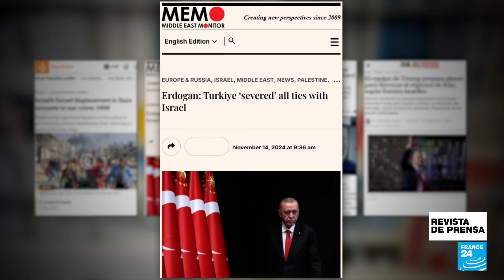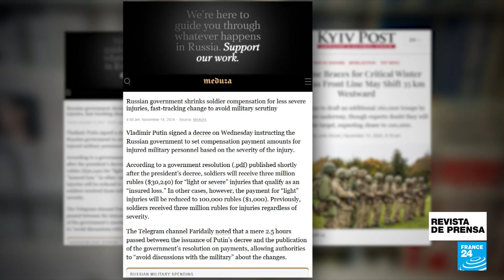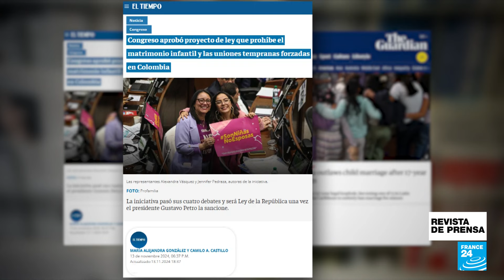"Colombia prohíbe el matrimonio infantil tras 17 años de campaña": 'The Guardian'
En Revista de Prensa vamos hasta Colombia, donde el Congreso aprobó, luego de 17 años de insistencia, una ley que prohíbe el matrimonio infantil y las uniones tempranas forzadas. El diario británico 'The Guardian' subraya que el país cierra así un vacío legal de 137 años y se convierte en uno de los 12 en América Latina y el Caribe que vetan por completo el matrimonio de menores de edad.